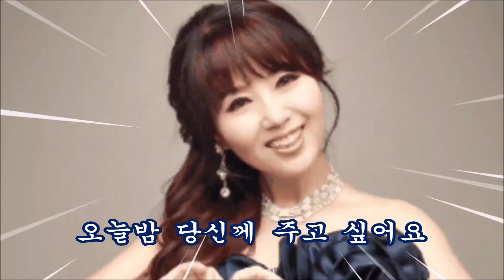한남자의 여자 가사 / 가수 조은성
하늘이 허락한 사랑을 오늘밤 당신에게 주고 싶언요